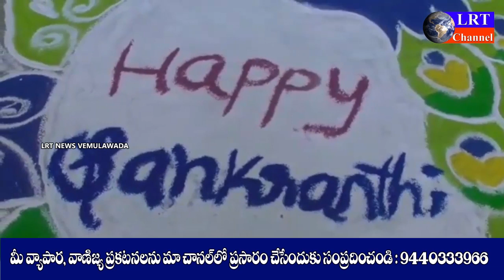ఇల్లంతకుంటలో సంక్రాంతి పండుగ జరుపుకున్న పాఠశాల విద్యార్థులు || LRT NEWS